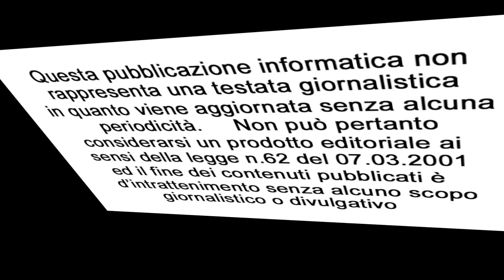Il Servizio "Giraskuola" a Casale Monferrato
Grazie alla collaborazione con il Lions Club International, sarà possibile usufruire anche a Casale Monferrato del servizio "Giraskuola", un'innovativa piattaforma di economia circolare dedicata al riuso di libri e materiali scolastici. Il progetto, sviluppato durante il periodo di pandemia da COVID-19, mira a supportare le famiglie nel compito di garantire l'istruzione ai propri figli, promuovendo al contempo la sostenibilità ambientale e il risparmio economico: una soluzione gratuita per la condivisione e il riutilizzo di materiale didattico.
'Giraskuola' ha il merito di promuovere una preziosa cultura del riuso e della solidarietà. Crediamo fermamente che il futuro delle nostre generazioni dipenda anche dalla nostra capacità di educare i giovani alla sostenibilità e alla condivisione."
L'Assessore all'Istruzione Fiorenzo Pivetta, ha aggiunto: "La Città di Casale Monferrato è sempre in prima linea nell'offrire servizi innovativi e utili ai propri cittadini. Con l'adesione a 'Giraskuola', vogliamo mettere in luce l'importanza del supporto reciproco all'interno della nostra comunità. La piattaforma non solo facilita lo scambio di libri e materiali scolastici, ma crea anche un'opportunità per rafforzare i legami tra i nostri cittadini, promuovendo un'economia circolare locale."
"Giraskuola" si presenta come una piattaforma nella quale le famiglie possono cercare, vendere o donare materiali scolastici inutilizzati. Attraverso una sezione dedicata a Casale Monferrato, gli utenti potranno facilmente individuare le scuole e le sezioni di interesse, permettendo così un'agevole corrispondenza tra domanda e offerta.
Il progetto è nato dall'iniziativa di una famiglia della provincia di Bergamo, che ha voluto rispondere a una necessità comune: trovare una seconda vita per i libri e il materiale scolastico accumulato negli anni. Giraskuola.it è oggi una realtà che coinvolge diversi comuni italiani, offrendo un servizio solidale che punta a ridurre gli sprechi e a supportare economicamente le famiglie.
Per ulteriori informazioni sul servizio "Giraskuola" e su come partecipare, visitare il portale istituzionale della Città di Casale Monferrato o la piattaforma al